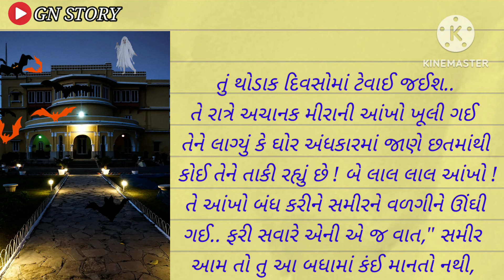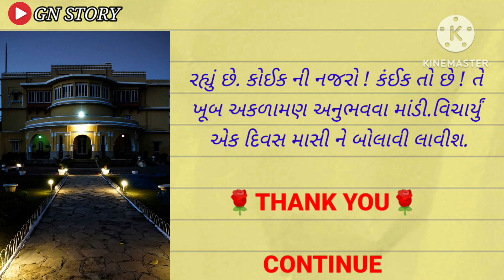ભાડા નુ મકાન પાર્ટ - 2 . ગુજરાતી કહાની. horror story. GN STORY.